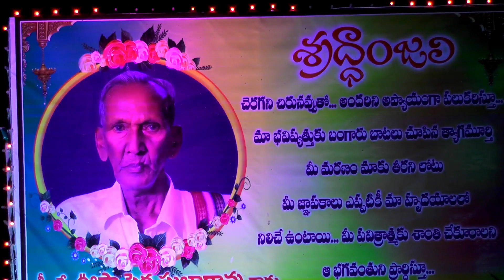తన తండ్రి గారి కోరిక మేరకు ఏర్పాటు చేసిన గొప్ప నాటకం||ఘంటసాల||మంగాదేవి|లతాశ్రీ||కల్యాణి